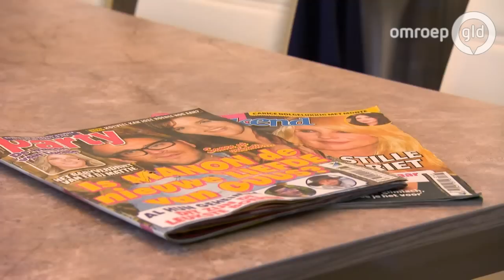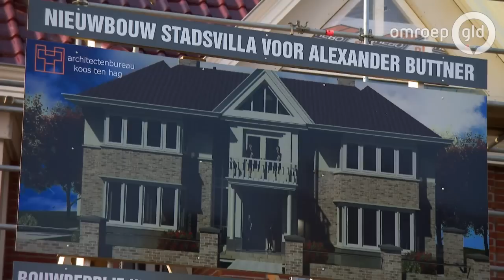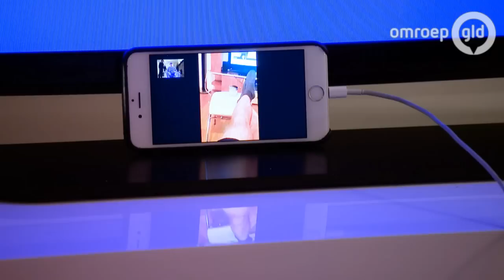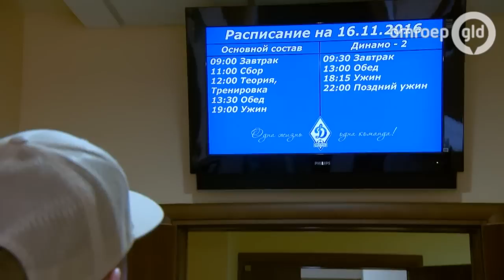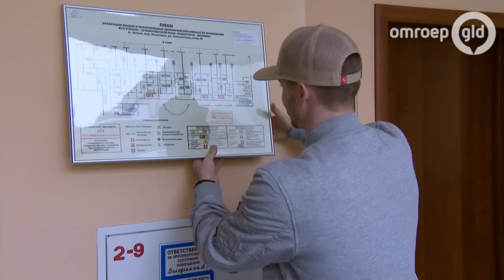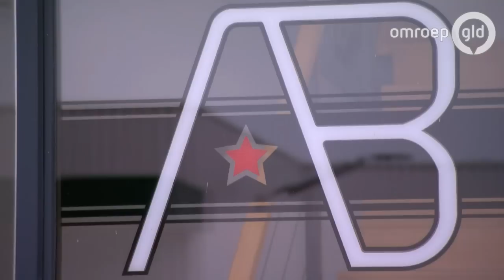DE WONDERE WERELD VAN DE BUTTNERS 19 december 2016